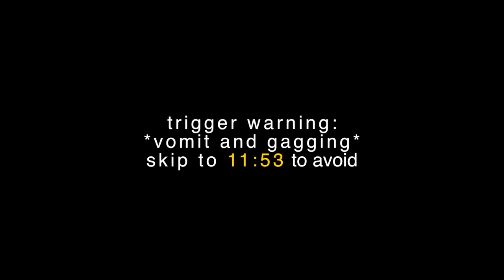I Watched That Nazi Love Story So No One Else Has To **Where Hands Touch**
Nazi bittersweet love stories should be banned.